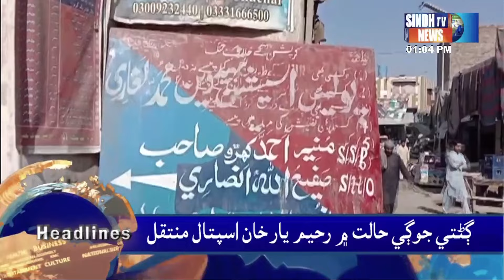Sindh TV News 01 PM Headlines | 16 March 2024